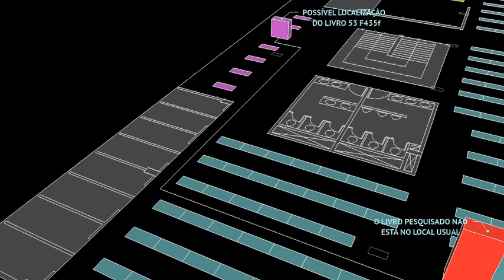Caminho Lectures Alternativo